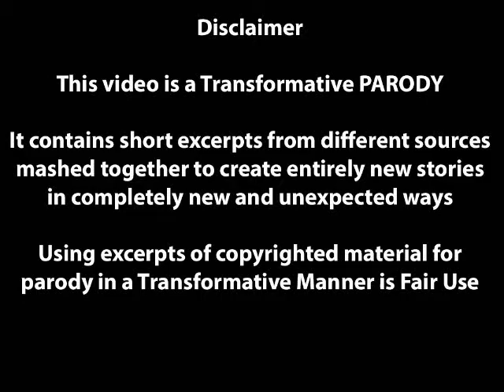Parody TNG Edit 228 The Mutilator